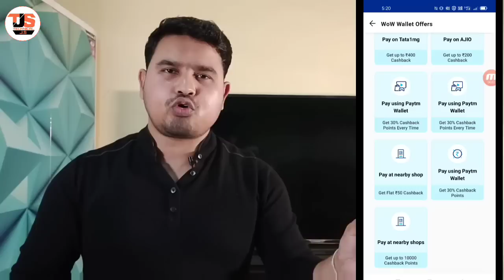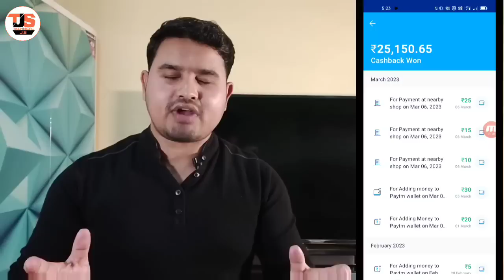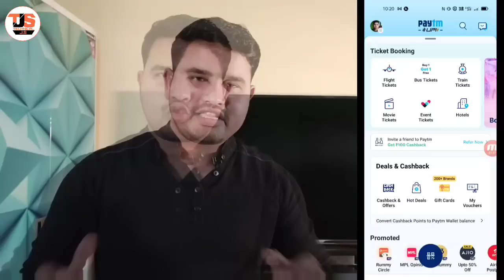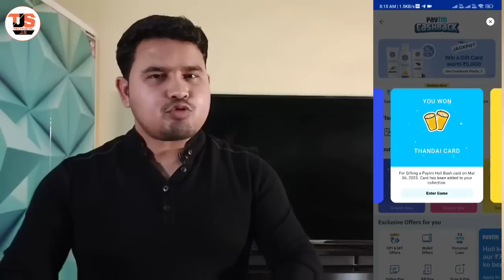Paytm Scan & Pay Flat ₹50 Cashback !! Paytm Auto Add money ₹50 Cashback !! Paytm Holi Bash Offer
Or Search @Technicaljs